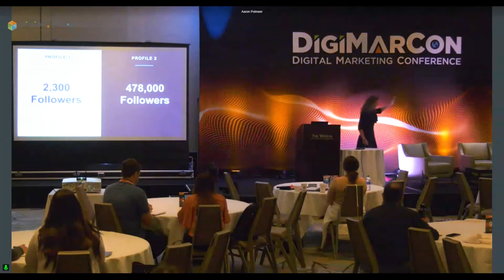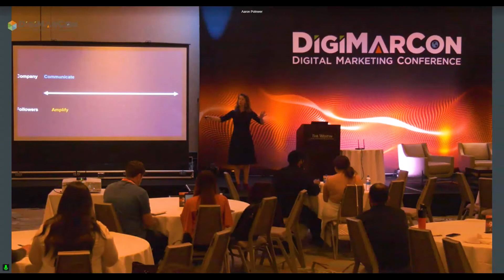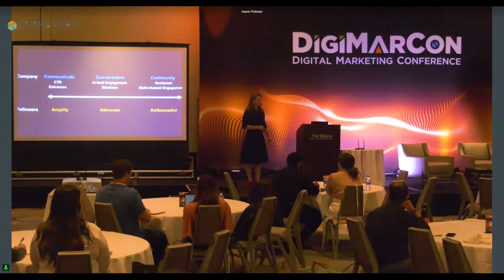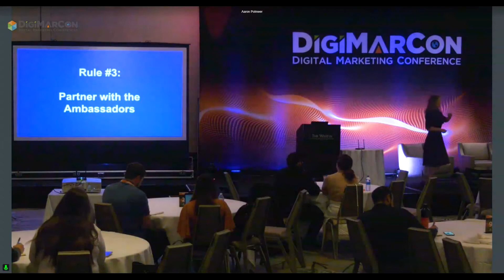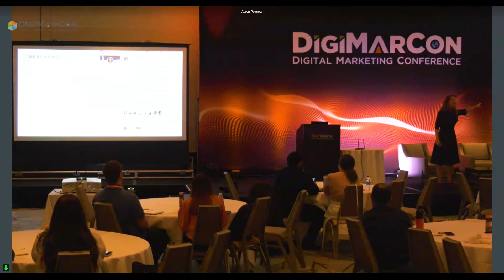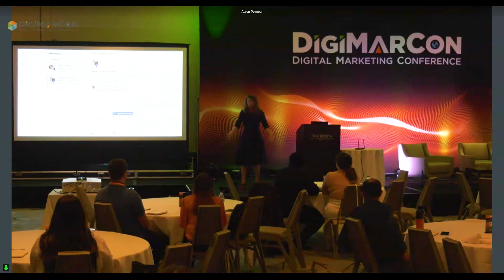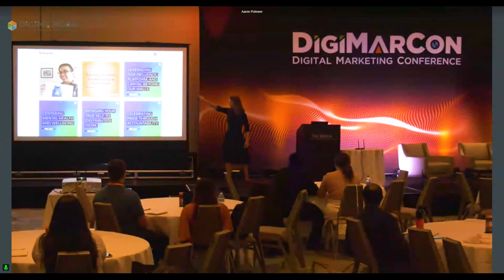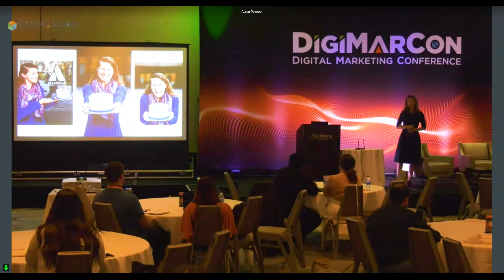The New Rules of Social Media - Ashley Faus, Attlasian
Imagine you’re at a party and find yourself in a seemingly endless conversation with someone who only wants to talk about themselves… Can you feel yourself tune out as you desperately eyeball the nearest escape route? Unfortunately, your one-sided conversation with that chatty party-goer is the embodiment of way too many brands’ social media strategies. So what to do instead? Become the company who makes people feel smart & cool and introduces them to the other smart, cool people at the online party. In this session, explore the new rules of social media and how your business can use it to build authentic long-term relationships with your audience. You’ll learn: How to build trust and create long-term value for both you and your customers
The frameworks for building narratives that leverage real people in your feeds. About real-world B2B companies who are harnessing social media to meet and exceed their marketing goals.